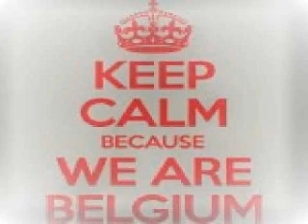Barchi Vs Lane 8, Anderholm Xrul's Blend Mix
Barchi - Urabu
Vs
Lane 8, Anderholm - Bluebird
Xrul's Blend Mix